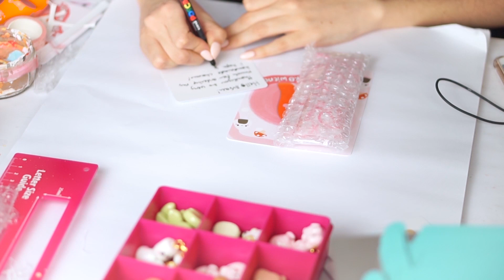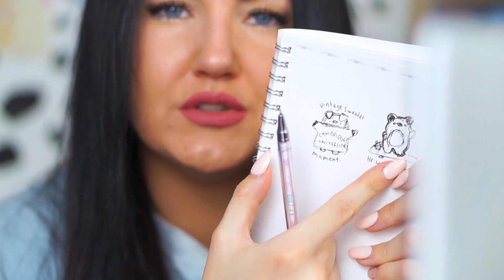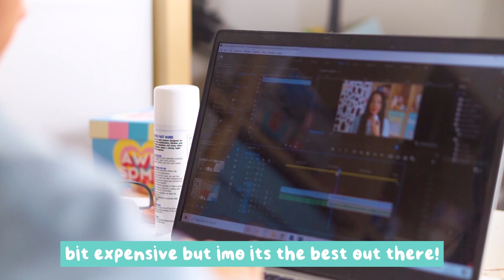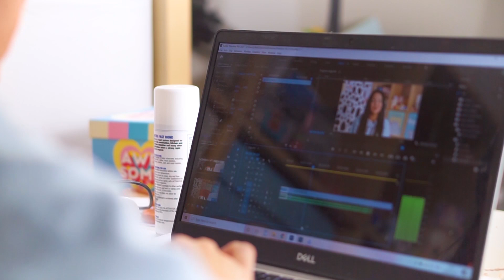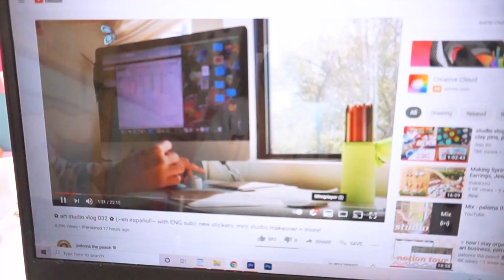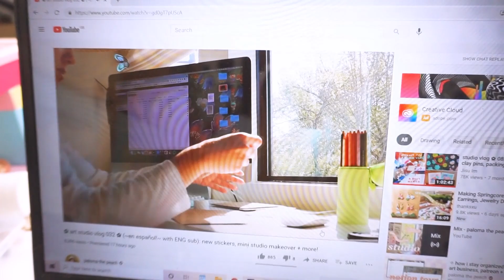★ STUDIO VLOG #015 ★ making cute stuff, order packing and anxiety chats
ONLY A FEW DAYS LEFT TO PREORDER THE BAKERY PIGG PINS! (last push i promise i want to be able to get those pins made so bad lol)

In todays studio vlog i pack orders from my recent secret shop update, i show you behind the scenes of making the pig on a cake sculpture video

DIY JUICE BOX PLUSH: *coming on friday!*
NEW NAIL POLISH

ETSY STORE
CRICUT MAKER * GIFTED by Cricut UK.